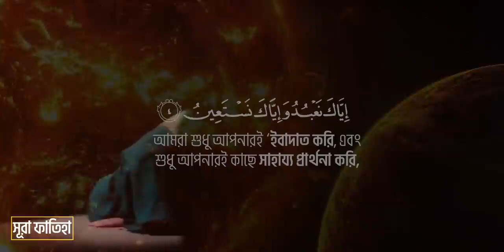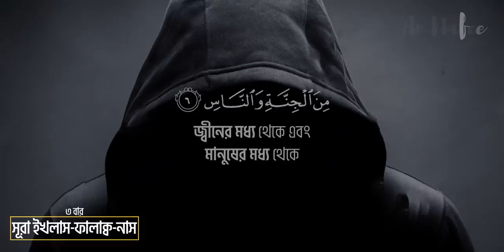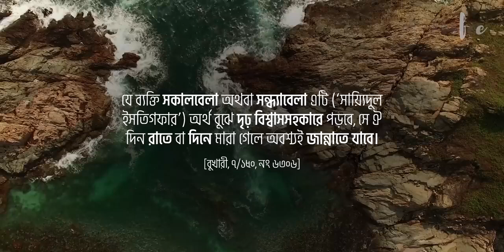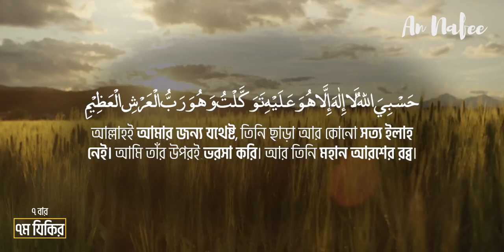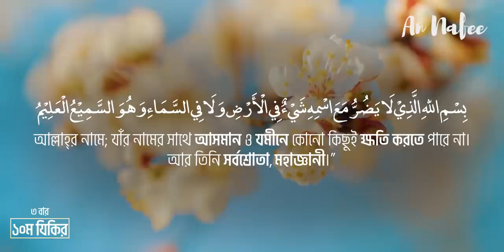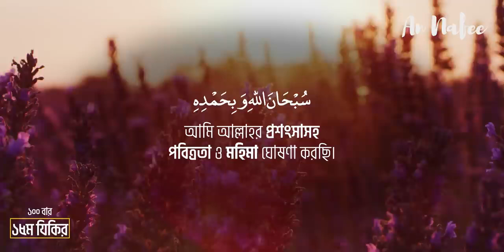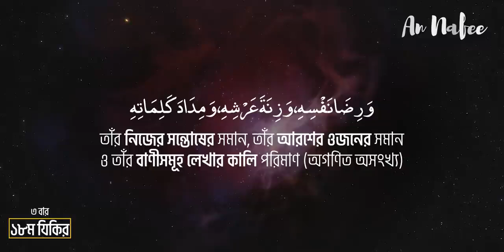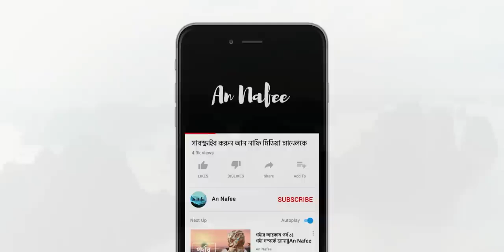প্রতিদিন আমলের জন্য সকালের যিক্ র ┇Sokal Belar jikir without ads!, Daily sukun সকালের যিকির - আযকার